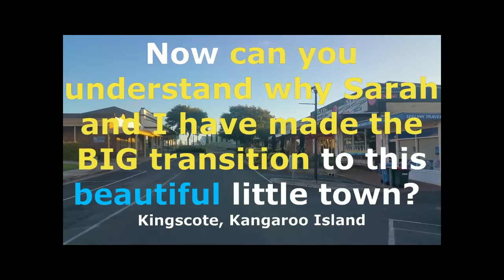Paradise Found: Why We Call Kangaroo Island Home!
In late 2016, my wife and I made a daring decision to move our young family from Adelaide to the breathtaking Kangaroo Island. The view of Kingscote at 7:15 am on a serene Monday morning in early 2017 was indescribable – the tranquility and beauty were simply extraordinary. Despite the lack of a coffee spot (at that time), we decided to stay, and I can assure you, every moment was absolutely worth it!